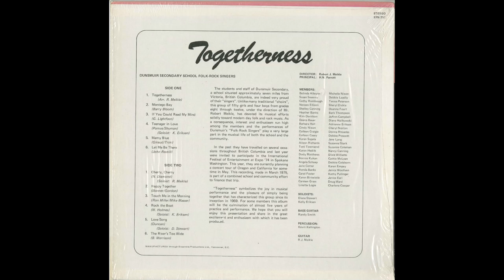[DRUM BREAK] Dunsmuir's Folk Rock Singers - Mamy Blue (1975)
Another great drum break from this awesome album by Students from Dunsmuir Secondary school in Victoria, British Columbia (c. 1975).